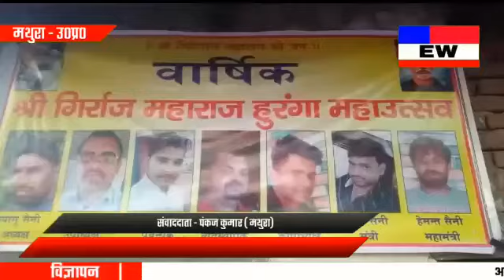मथुरा-श्रीधाम गोवर्धन में हुआ छड़ीमार हुरंगा का आयोजन-UP Crime News